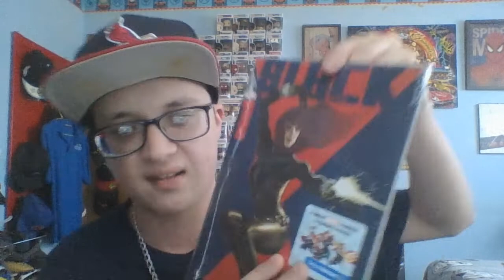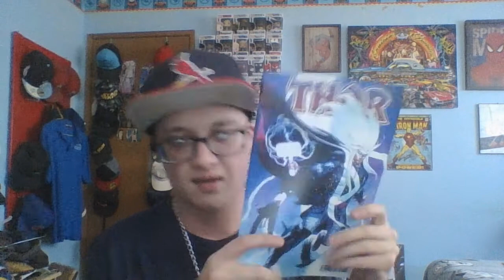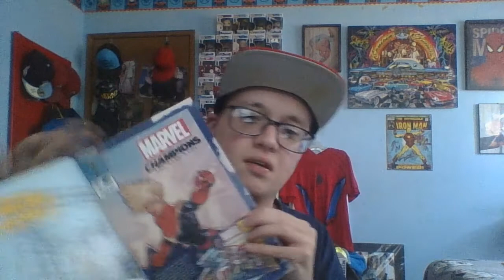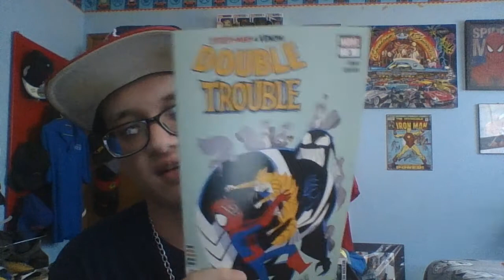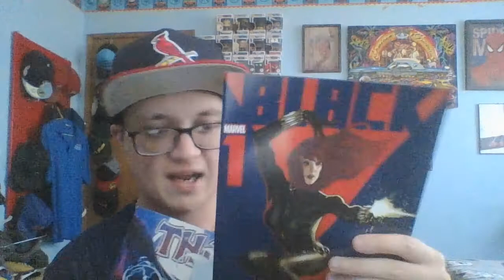Unboxing Walmart Exclusive Comics(Part 2)